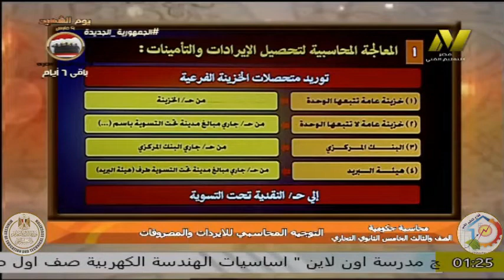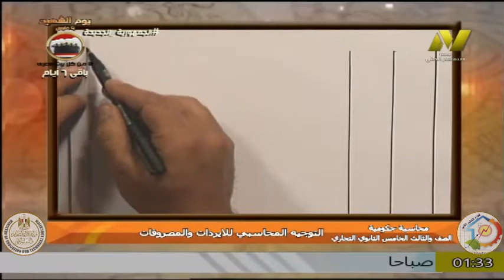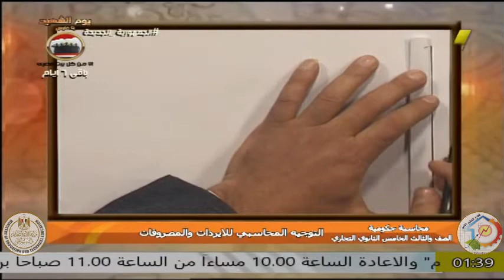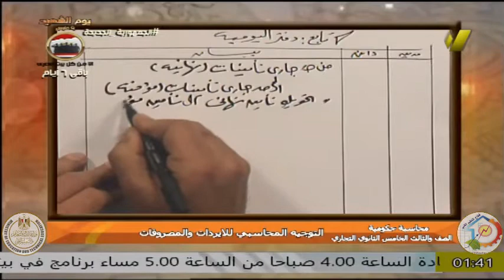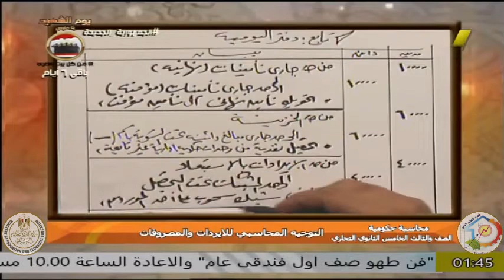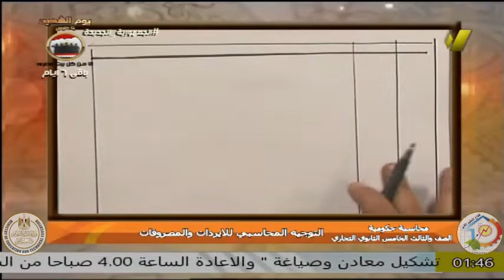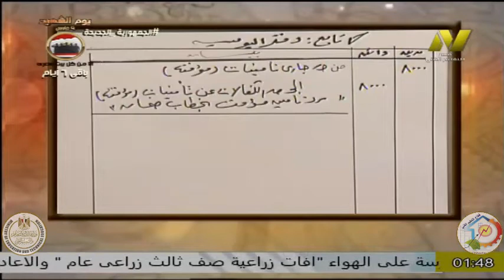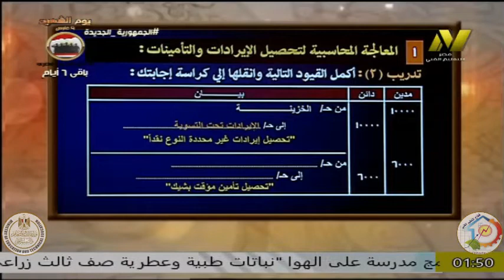الصف الثالث والخامس تجارى - ش قانونية و ادارة - محاسبة حكوميه - التوجيه المحاسبى - د صلاح الدين مصدق